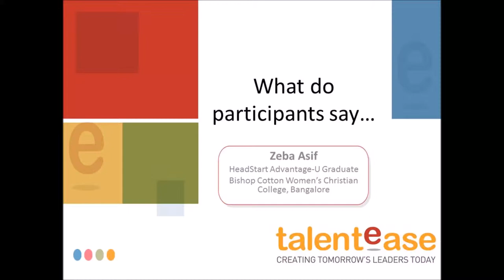Testimonials HeadStart Advantage U Zeba Asif FINAL